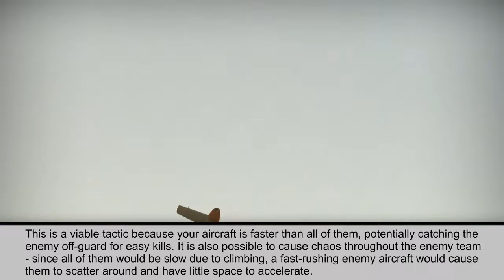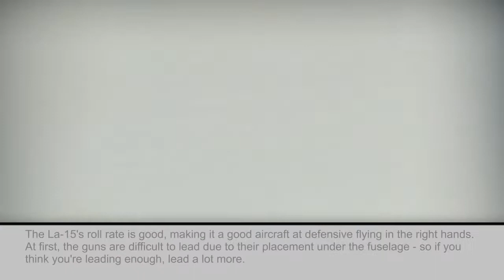La-15 (War Thunder Wiki)